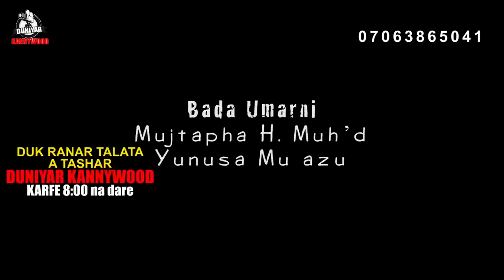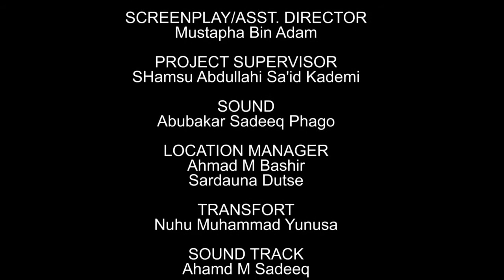AMANAR SO EPISODE 9 ORIGINAL Latest Hausa Series Film 2021.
alin dady tv # amanar so.